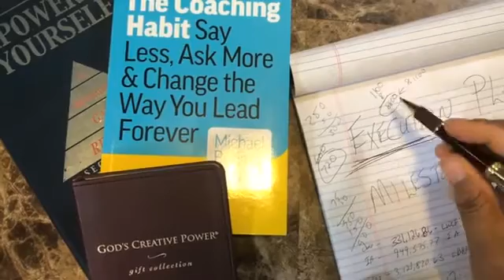Melvin Capers: "Melvin Capers' Podcast Training Video (r)"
Passionate and highly polished communicator who partners with executives, managers, leaders, companies, and organizations to help them transform to the next level of excellence. Hire Melvin to speak at your next event.